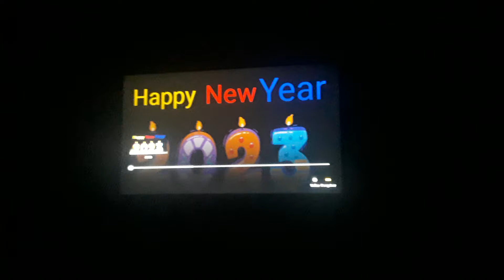Happy New Year 2023